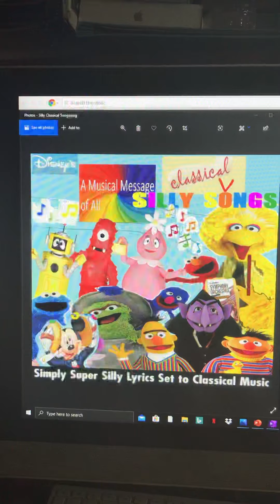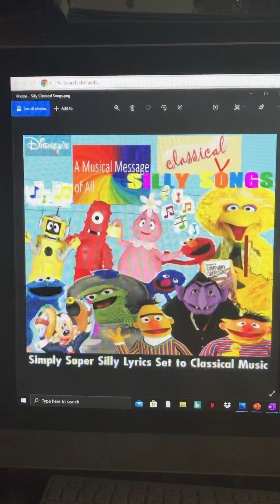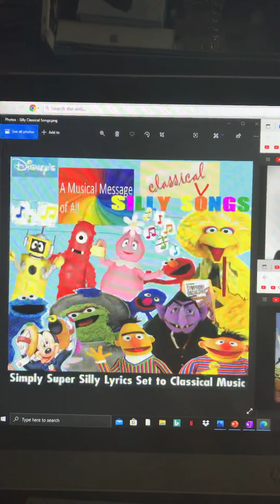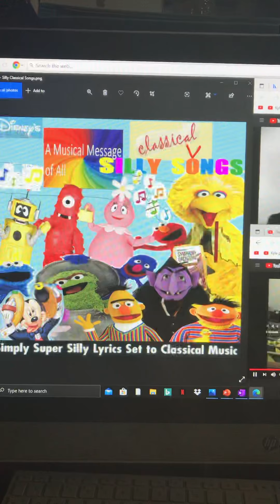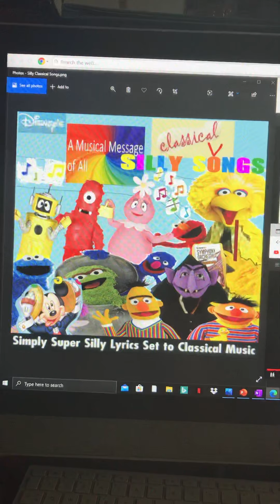Penguin’s Die Fledermaus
Provided by YouTube’s Kyle Hunt Christiana Hunt by Universal Music Group

Production: The Penguins

Silly Classical Songs

Producer: Ed Mitchell
Producer, Executive, Producer: Ted Kryczko
Unknown, Other: Charles Brissette
Unknown, Other: Ric Wilson
Unknown, Other: Simon James
Unknown, Other: Joel Moss
Unknown, Other: Guy Moon
Composer Lyricist: Tom Armbruster
Composer Lyricist: Ed Mitchell